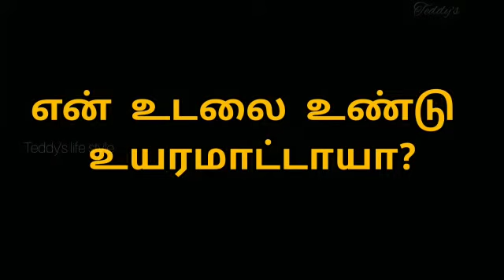இதை என் நினைவாய் செய்ய மாட்டாயாIthai en ninaivai seiya maataya # Christian Devotional Tamil Songs